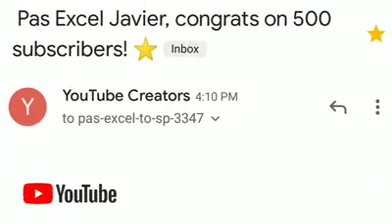HAPPY 500 SUBSCRIBERS